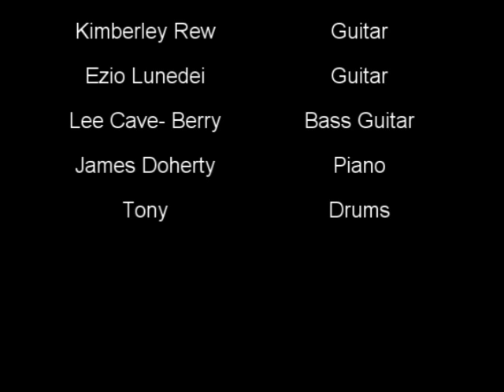Tom Dalpra and the Hopbine Band - The Black Bitch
The Black Bitch (Dalpra/Palastanga) Performed by Tom Dalpra,  Ezio Lunedei,  Kimberley Rew,  Lee Cave Berry, James Doherty and Tony Lorenzo at The Johnny Wright Hopbine Jam, Cambridge, England.